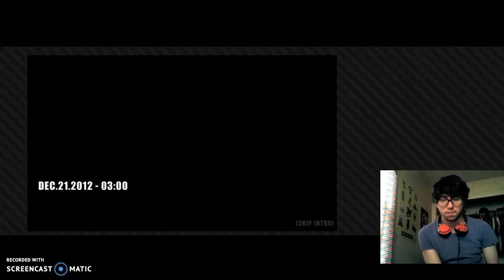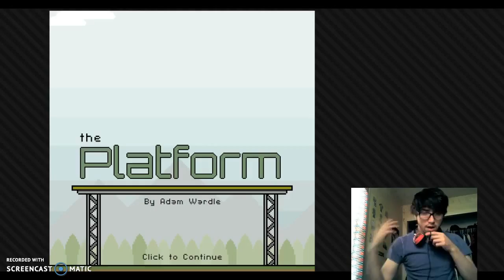Games With Arno!!! #2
Watch me Fail on AddictingGames.com!